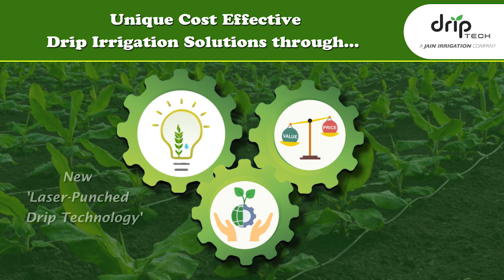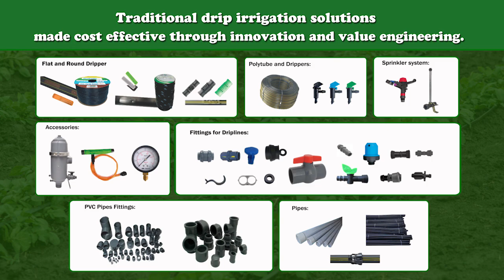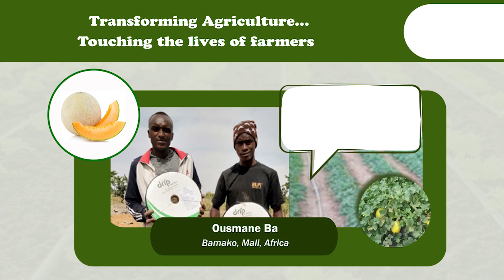Our Story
Driptech India brings to you complete range of drip irrigation solutions made Cost Effective through new technology, product innovation and value engineering.

It all started with the breakthrough innovation of ‘Laser-Punched Drip’ Technology in the Stanford University in the USA; it made drip irrigation highly economical, energy efficient, almost maintenance free and user friendly and thereby created a new paradigm in drip irrigation.

Combining the above new technology, product innovation and optimisation, we have created  drip irrigation solutions which are cost effective and more user friendly compared to the traditional drip irrigations for almost all applications.